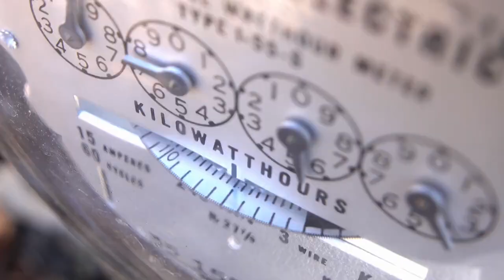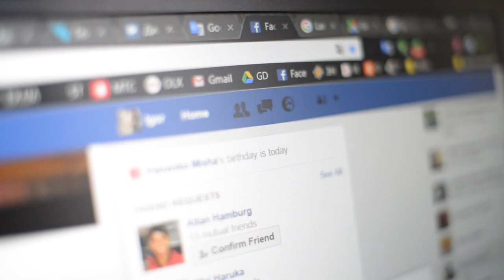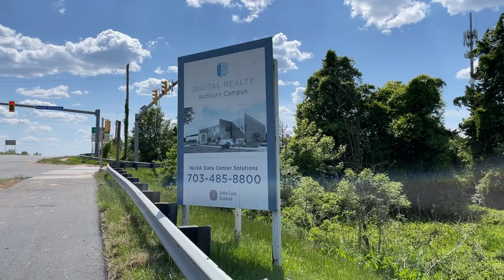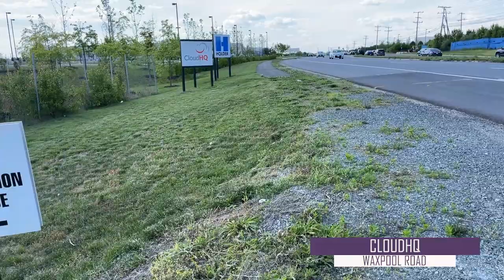Data Center Alley: Ashburn, Virginia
Northern Virginia is the largest data center market in the world and 65%+ of its data center supply resides in the city of Ashburn, Virginia which is known as Data Center Alley. ⚠️ Digital Infrastructure News

Hey everyone Adam Simmons here from Dgtl Infra, short for Digital Infrastructure. Northern Virginia is the largest data center market in the world with over 1.2 gigawatts or 1,200 megawatts, of total data center capacity that has been leased.

Within the Northern Virginia market, more than 65% of the data center supply resides in the city of Ashburn, Virginia which is known as “Data Center Alley” and is located less than 30 miles outside of Washington, D.C.

We take you through key facilities from the main data center operators in Ashburn and nearby Sterling, Virginia. These companies include well-known providers like Amazon Web Services (AWS) and data center companies like Equinix and Digital Realty.